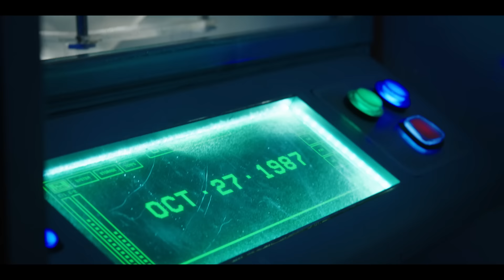Totally Killer | Official Trailer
Totally Killer. October 6. Prime Video.